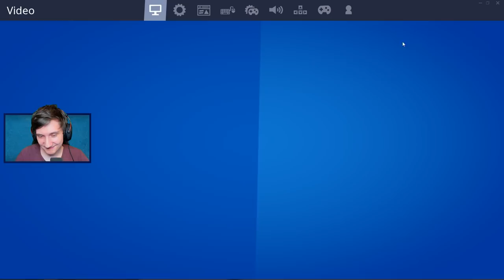KÆMPE SCUFFED DAG! - Dansk Fortnite